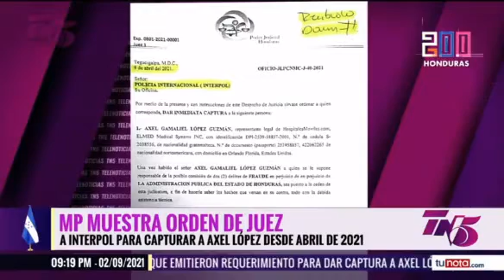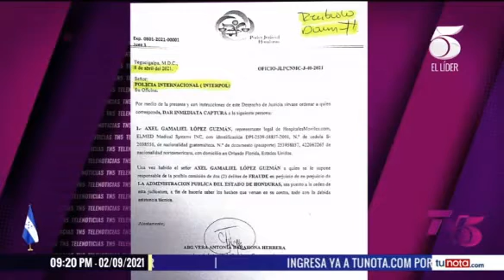MP muestra orden de juez a INTERPOL para capturar a Axel López desde abril de 2021